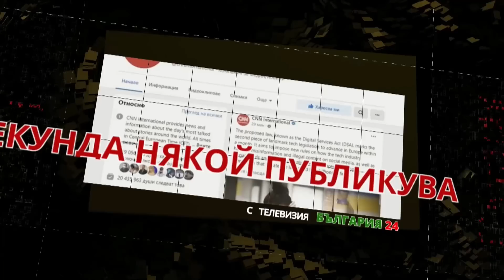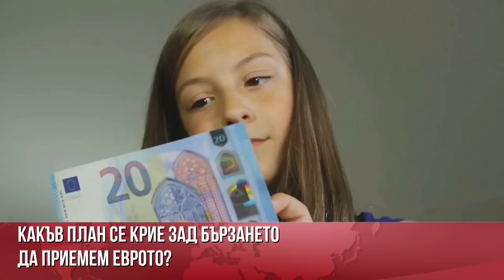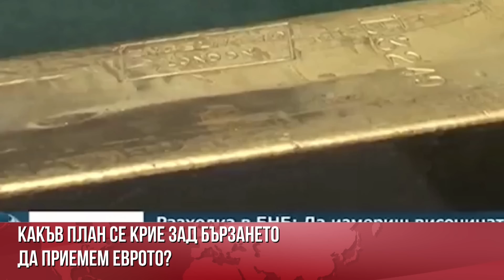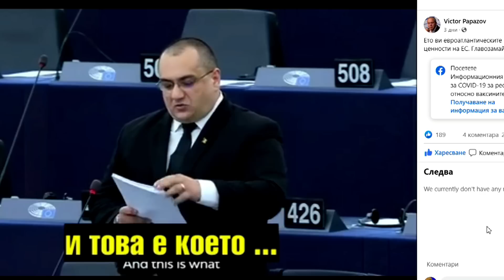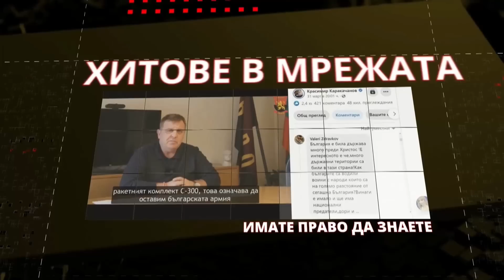Александър УРУМОВ: АКО ЕВРОТО ВЛЕЗЕ ПРЕЗ 2024, НЯКОИ ЦЕНИ ЩЕ СЕ УДВОЯТ, А КИРЧО ЩЕ ОТКРАДНЕ РЕЗЕРВА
АЛЕКСАНДЪР УРУМОВ, ПИСАТЕЛ И БИВШ ПР НА БНБ, РАЗКРИВА НЕВЕРОЯТНИ ПОДРОБНОСТИ "ОТВЪТРЕ":

ЗАЩО УПРАВИТЕЛЯТ НА БНБ ДИМИТЪР РАДЕВ НАПРАВИ "ПОЛИТКОРЕКТНО" ИЗЯВЛЕНИЕ В ПАРЛАМЕНТА, ЧЕ БЪЛГАРИЯ Е ГОТОВА ДА ВЛЕЗЕ В ЕВРОЗОНАТА? ЗАЩО В СЪЩОТО ВРЕМЕ ЕКСПЕРТНИЯТ ДОКЛАД НА БНБ ТВЪРДИ ОБРАТНОТО? КАКЪВ Е КОНФЛИКТЪТ МЕЖДУ ЕКСПЕРТИ И ШЕФОВЕ В БНБ ЗА ТОВА ДАЛИ И КОГА БЪЛГАРИЯ ДА ВЛЕЗЕ В ЕВРОЗОНАТА?
КАКВИ СА СКРИТИТЕ ЦЕЛИ НА КИРЧОВЦИ И КАПИТАЛЦИ, КОГАТО ПАДНЕ ВАЛУТНИЯТ БОРД И БЪЛГАРИЯ ПРИЕМЕ ЕВРОТО?
ВЪРВИ ЛИ БЪЛГАРИЯ КЪМ ДЪРЖАВЕН ФАЛИТ КАТО ГЪРЦИЯ, КОЯТО Е В ЕВРОЗОНАТА, ЗАЩОТО ЕВРОАТЛАНТИЦИТЕ ЛЪЖАТ ЗА ИСТИНСКОТО СЪСТОЯНИЕ НА БЪЛГАРСКАТА ИКОНОМИКА?